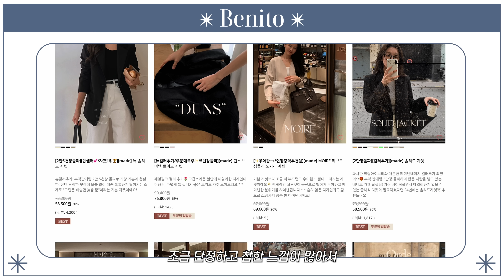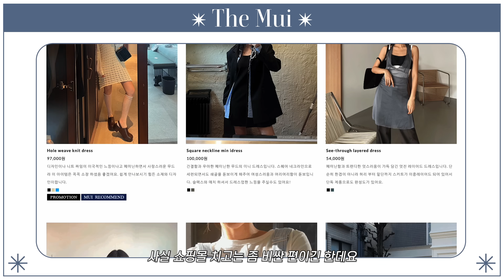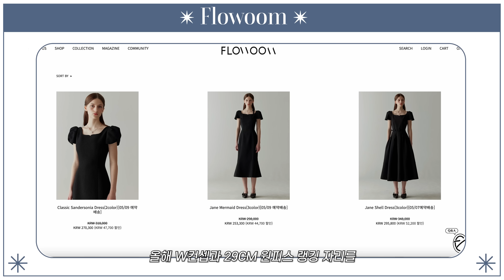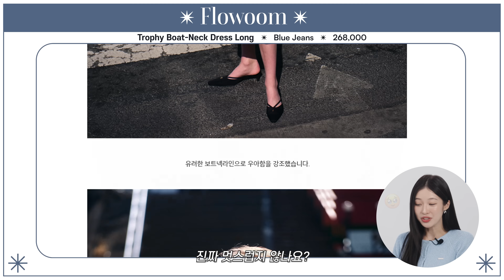(진심 1000%💖) 원피스 진~짜 잘하는!! 갓성비 쇼핑몰 & 고퀄리티 브랜드 추천 🛒👗 데일리,하객룩,휴가룩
✶ 타임라인
00:00 시작
00:34 갓성비 하객룩 맛집💐 베니토
02:16 따라입고 싶은 스타일💯 더무이
03:31 사랑스러움이 뚝뚝💖 마가린핑거스
04:41 고급 & 러블리 갬성.. 카인더베이비
05:41 감각적인 실루엣✨ 플로움
06:56 흔하지 않은 화려함!! 오프닝선샤인
08:10 베이지러버 주목🤎 아티드
09:05 색감 참 잘하는 집👏🏻 리엘

✶ 착용제품 정보
벨로엘 / Raglan Sleeve Cardigan SKY (*제품제공)

➖ 쇼핑몰 & 브랜드 정보
👗 베니토